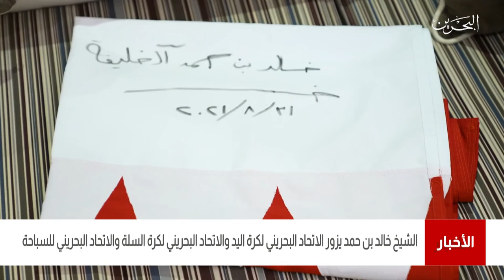البحرين مركز الأخبار: سمو الشيخ خالد يزور الإتحاد البحريني لكرة اليد وإتحاد كرة السلة وإتحاد السباحة